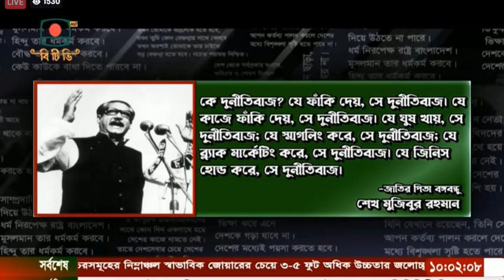BTV English News at 10 on 24.10.2023